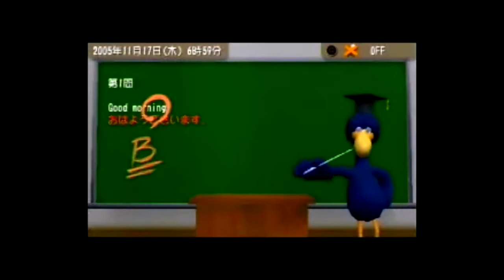TalkMan | トークマン - PSP 日本CM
0:00 - Talkman -  トークマン 2005年

3:06 - TalkMan Euro - トークマン ヨーロッパ言語版 2006年